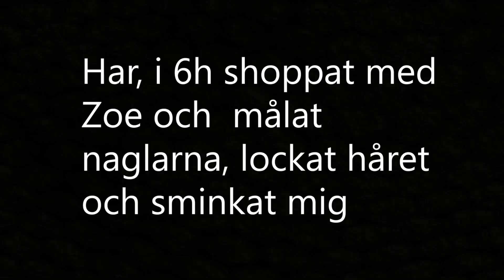GRADUATION!! Utbytesstudent EF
Tjenare. I videon vloggar jag min graduation ifrån highschool, även timmarna innan och efter!!

Dela min kanal till en framtida utbytesstudent.
Fråga frågor du undrar över, jag svarar på exakt allt!!

LÄGG TILL MIG!!

Mitt namn är Nellie och jag är 18 år. Jag kommer från en liten by dalarna men är just nu på ett utbytesår i USA. På denna kanalen kommer du kunna följa mitt år som utbytesstudent, vad jag hittar på om dagarna och även andra videos. Jag bor just nu i en fantastisk familj mitt i IOWA! Följ min resa!